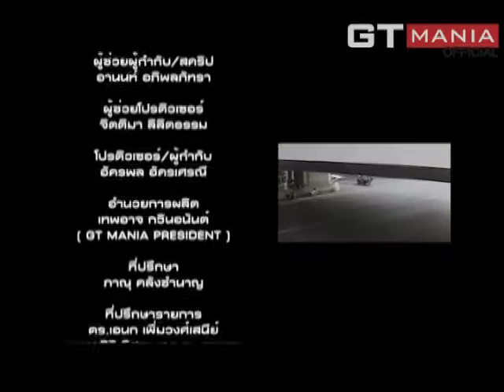รายการ GT MANIA 26 ก.พ.56 3/3 รถ MORGAN